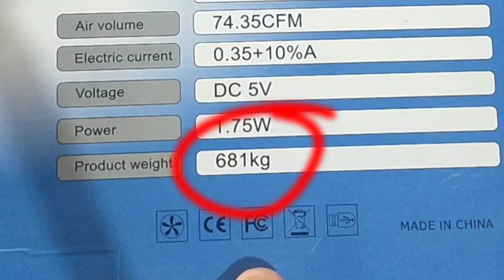THE BEST LAPTOP COOLING PAD SA SHOPEE